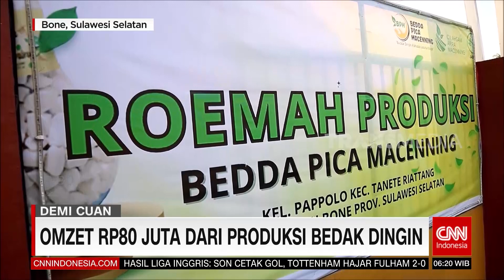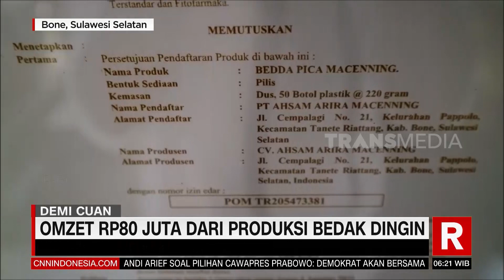Kreasi Limbah Rumah Tangga Tembus Pasar Dunia | REDAKSI PAGI (24/10/23)